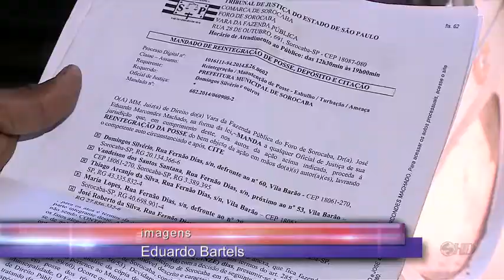Manchetes Noticidade - TV Sorocaba 05-08-14